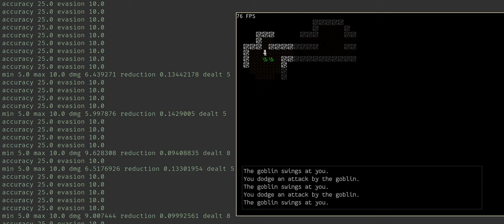Common Lisp roguelike devlog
Day 4 of Common Lisp roguelike development.